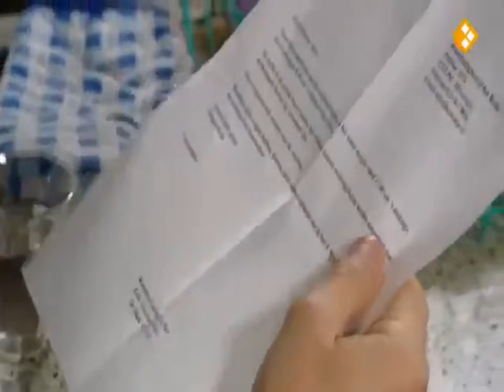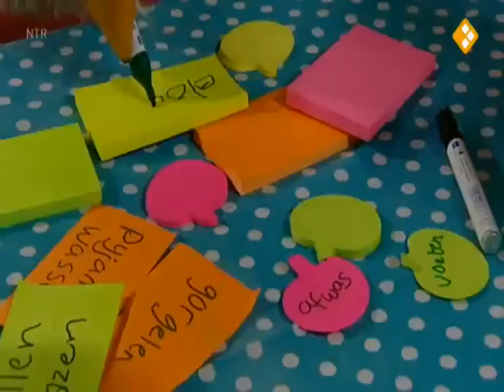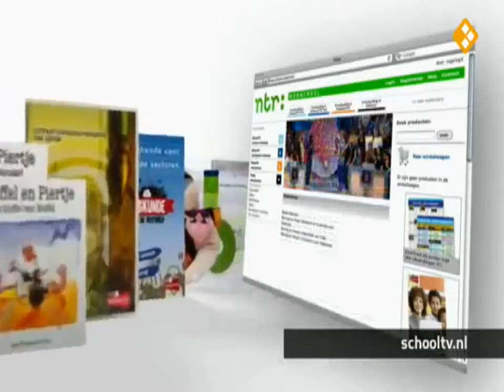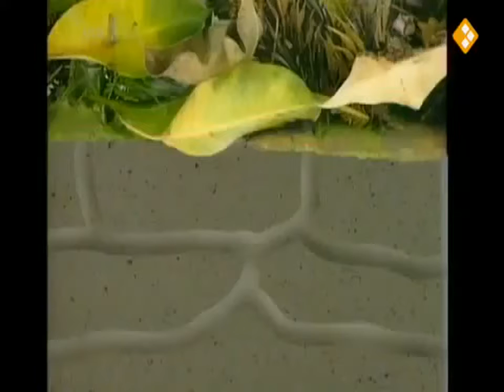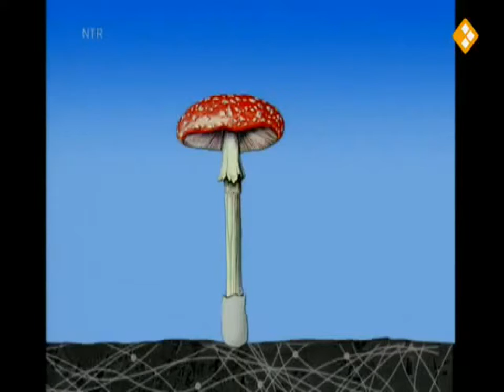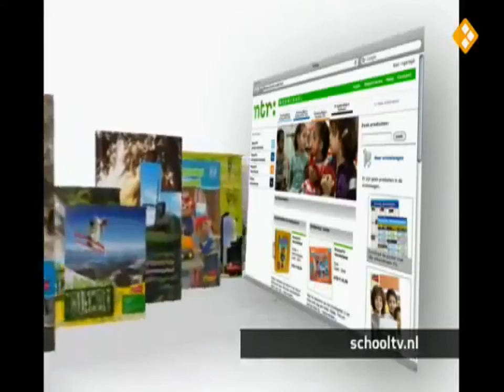Huisje Boompje Beestje Water